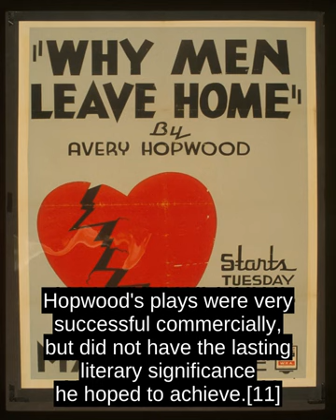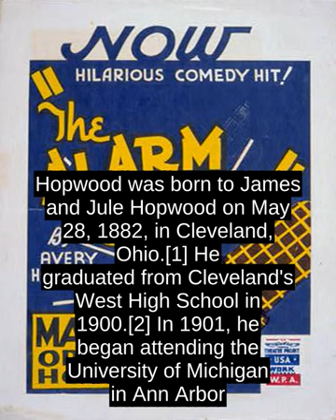Avery Hopwood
Hopwood was born to James and Jule Hopwood on May 28, 1882, in Cleveland, Ohio.[1] He graduated from Cleveland's West High School in 1900.[2] In 1901, he began attending the University of Michigan in Ann Arbor